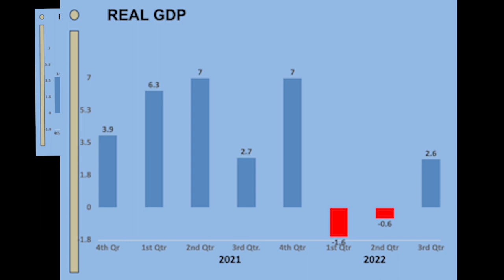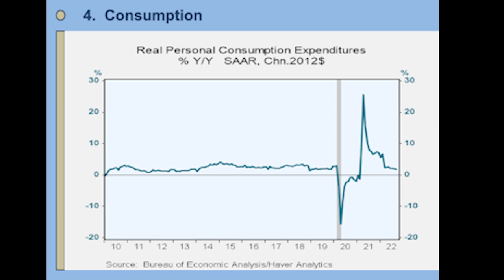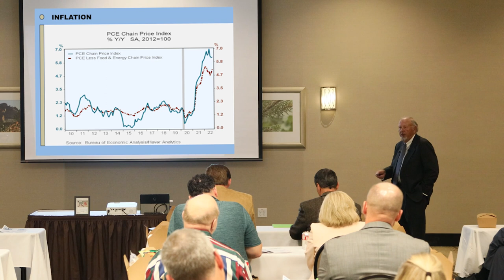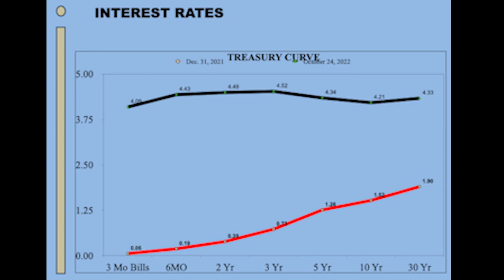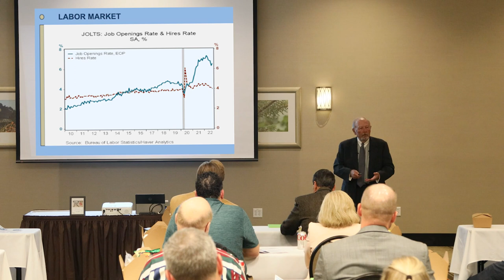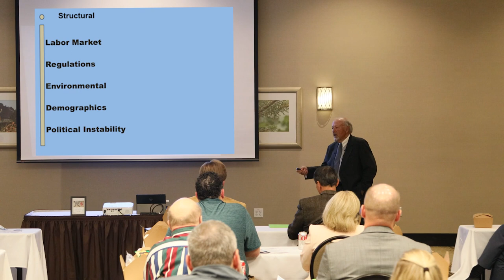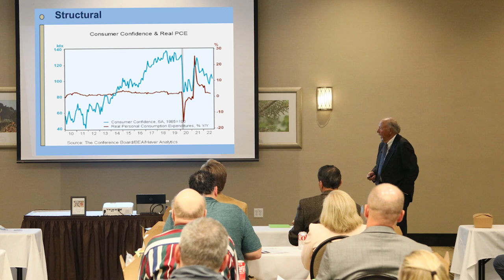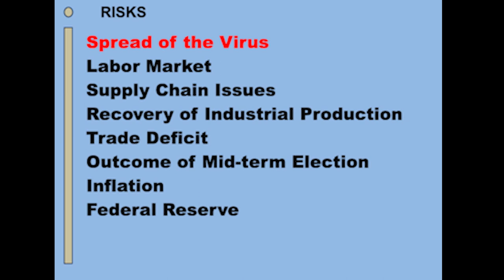2023 Economic Forecast - Where is the Economy Headed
As we begin to wrap up 2022, you’re probably considering where the economy is headed and what issues you should be concerned with. Listen as Bob Morgan, an economist CNB works with, presents his take on our biggest economic issues right now and what we might expect in 2023. From inflation concerns to environmental issues and demographic challenges, Morgan outlines how he sees those being addressed and still anticipates growth in the US economy by fourth quarter 2023.